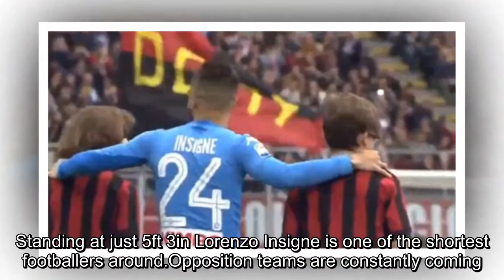Lorenzo Insigne is paired with the tallest mascots AGAIN in Napoli's goalless draw with AC Milan